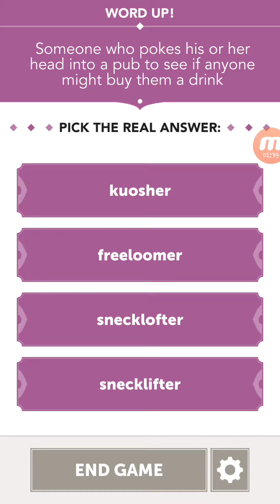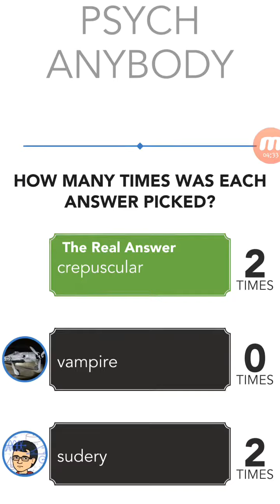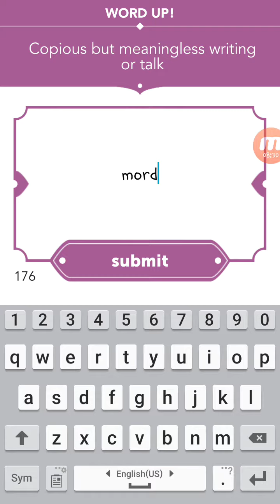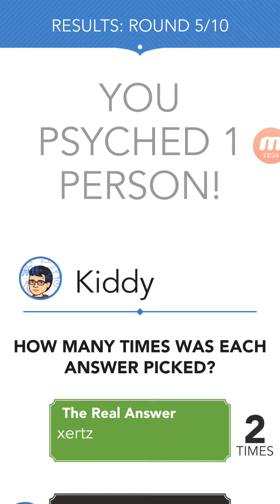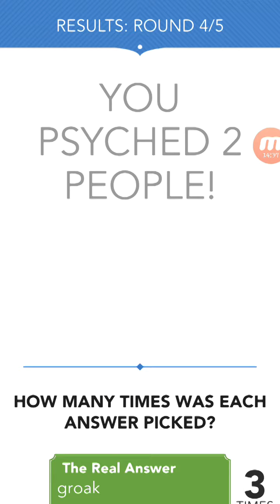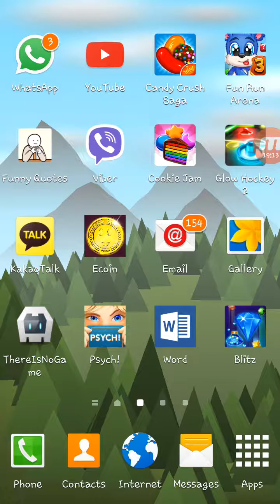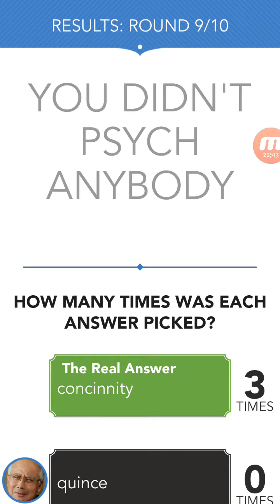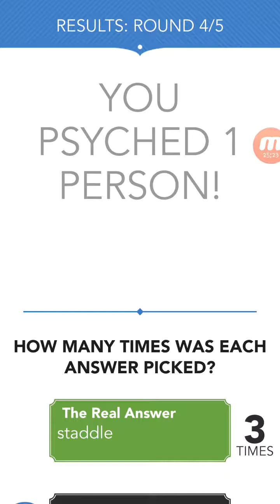Playing Psych! Outwit Your Friends w/ friends: episode 8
Jared hates Skyping for unknown reasons. If you're reading this Jared (I highly doubt it since you don't even know my channel), please TELL ME WHY YOU DON'T WANNA SKYPE WITH US. Oh shoot, I think I'm a little too harsh. Do you think he'll listen?